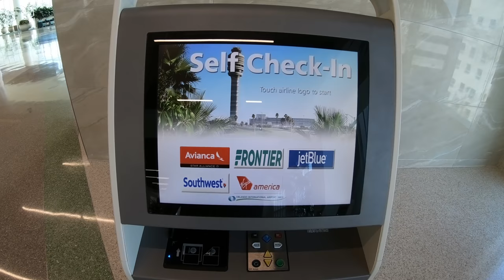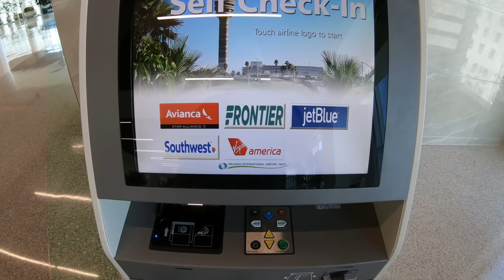Orlando International Airport South Terminal Complex - GoPro Hero 6 4K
Here is some footage I shot of the new South Terminal at MCO. The parking area is open, and the Automated People Mover is functional. I recorded our ride over to the main terminal, where you can access Terminal A and Terminal B. There is a small clip of the area inside the terminal, more to test my new GoPro than anything, then I recorded our ride back to the future Terminal C parking area and took a brief walk around the area.

The GoPro works very well. I recorded this in 4K at 30 frames per second in Wide view with the electronic stabilization active. As you can see near the end, when I am jogging down the steps, the stabilization is incredible. All the good things I heard about it were right on the money. The footage is as smooth as if it had been shot by a professional camera rig on a movie set.

The sound is kind of interesting. I had everything just set on auto. In the short clip inside the terminal, you can hear the sound of the fountain suddenly get louder a couple of times. When I stood up from the bench and moved toward it, there is a sudden increase in volume. Then, as I was spinning around, there was another point at which the camera decided that sound was the most important.

All in all, I like the camera. The stabilization, especially, is wonderful. I haven't done any 4K in 60 frames per second yet, or 1080p slow motion, but the stabilization alone is worth it.